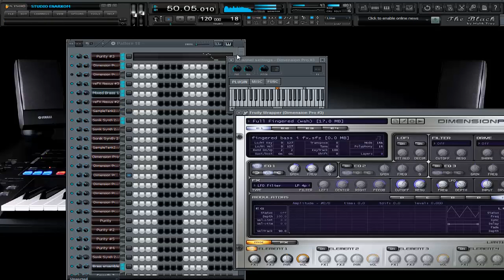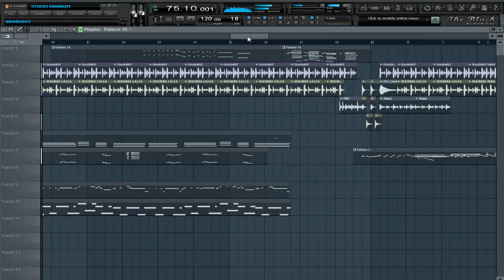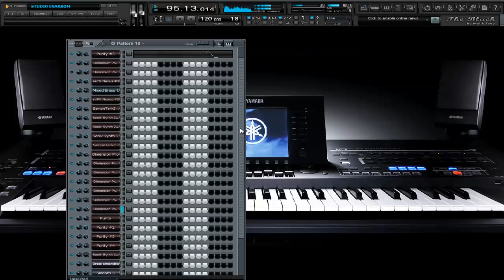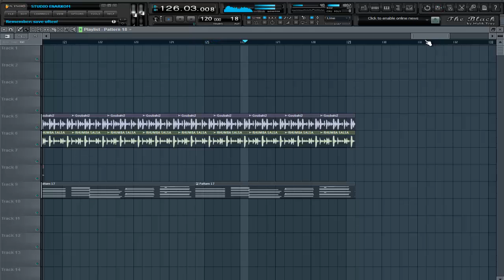Studio ENARKOM Kabyle presents polyphane mouhal omri FL studio by farid bachouche